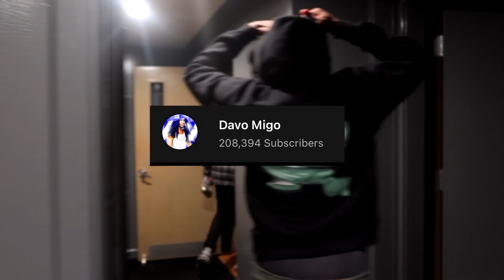Telling Drill Rapper Their Music Is Trash!! *GONE WRONG*